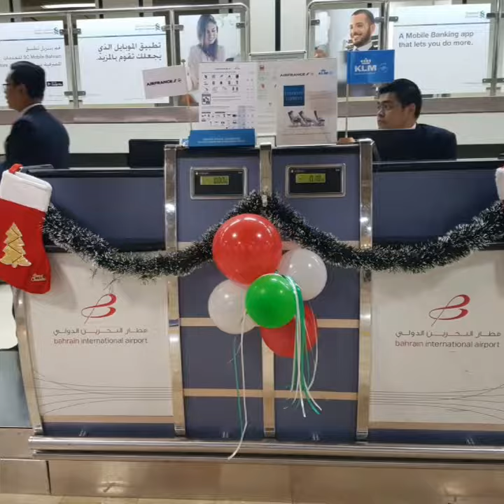CHRISTMAS with KLM family in Bahrain!